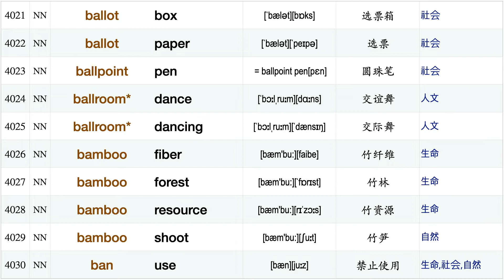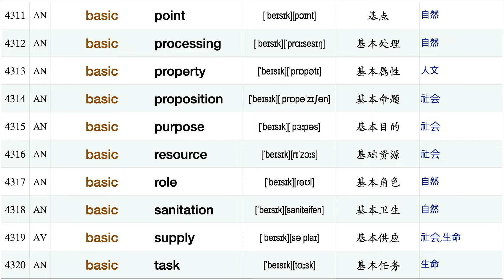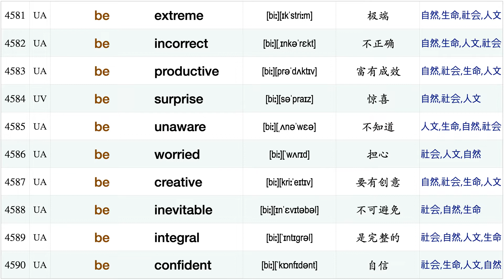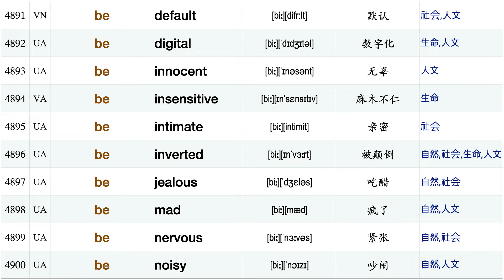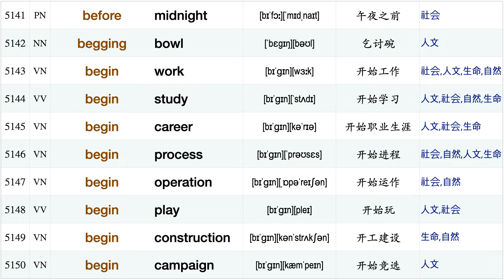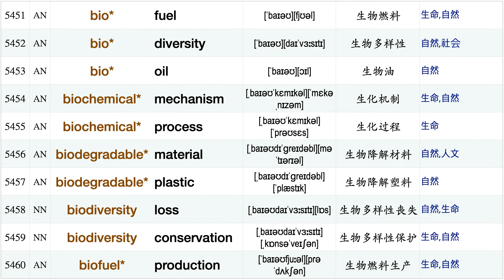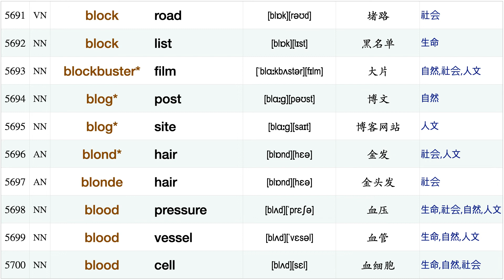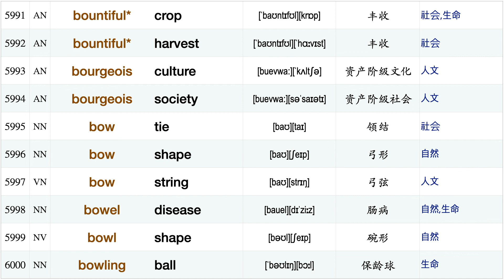研究生学术分类：短语搭配，第三集 [6k/70k]